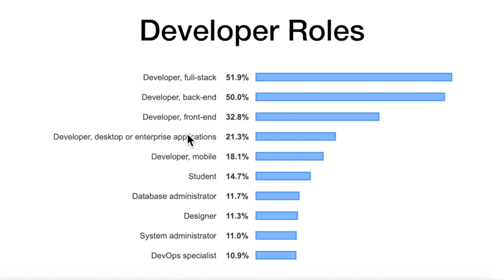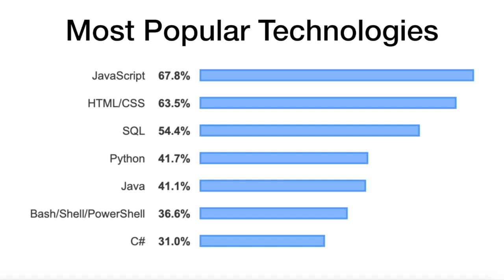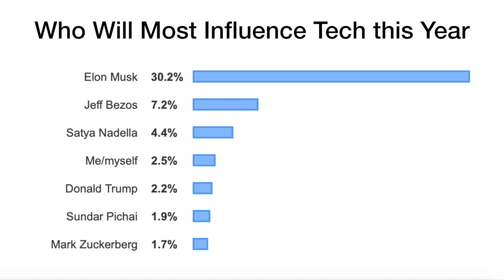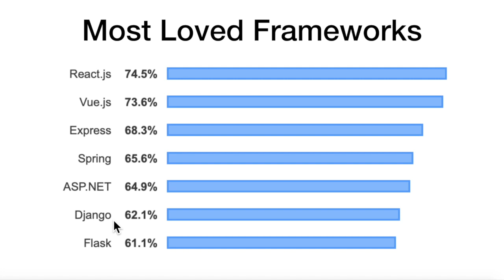StackOverflow Top Programming Languages and Frameworks 2019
The 2019 Stack Overflow software developer survey results are out. Find out what are the top programming languages, frameworks, IDEs, and much more.